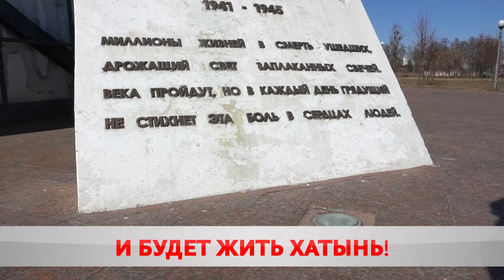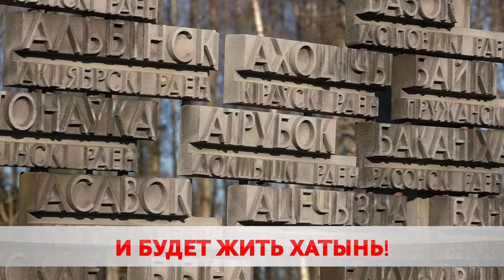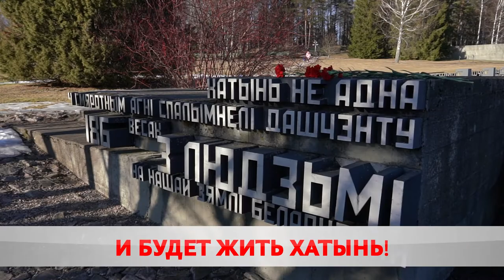Скорбная дата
Дата, отпечатанная в истории кровью. Накануне белорусы вспомнили все сожженные города, деревни и символ вечной скорби – Хатынь. Страшную смерть тогда приняли 149 безвинных жертв. Больше половины из них – дети. Со дня величайшей национальной трагедии прошло 79 лет, а боль такая же, как прежде.